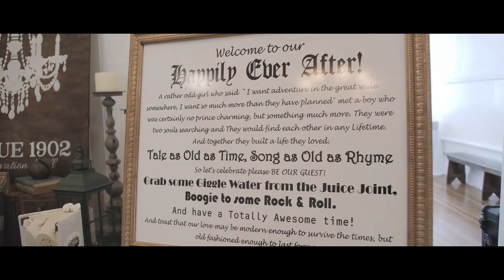Karlyn + Kent Wedding Video // Venue 1902 // Sanford, FL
ChiolaFilms.com

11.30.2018 . Venue 1902 in Sanford, Florida

This couple had their first date at a Dj Magic Mike concert. So for their wedding, DJ Magic Mike himself came out and did an awesome set. Check out the grooms face when he see's his beautiful bride walking down the aisle.. ***Tear Warning!***